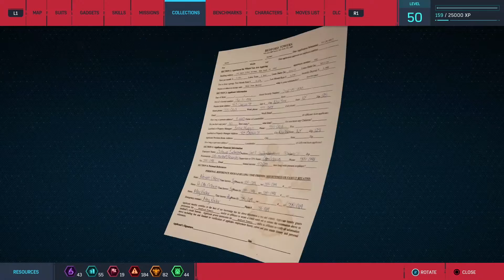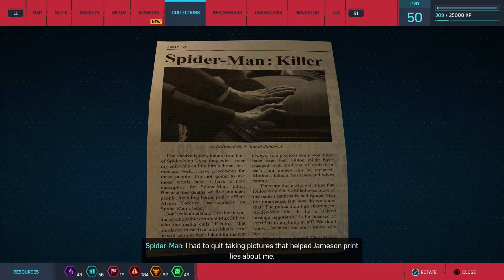Let's Play Marvel Spider Man Part 6 - Teamwork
What is Marvel Spider-man?

Marvel Spider-Man Let's Play (No commentary)